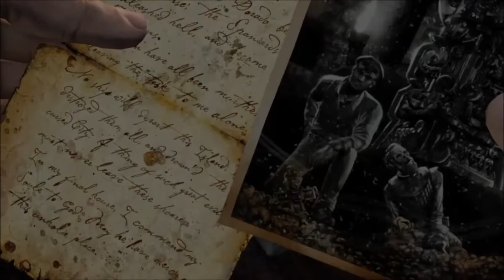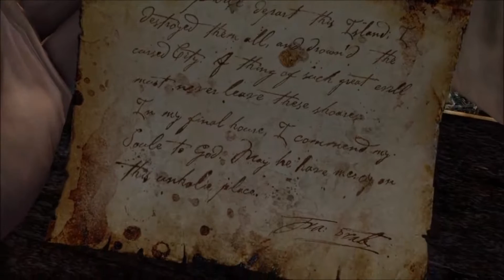Let's Platinum | Uncharted: Drake's Fortune Remastered [Part 13] Down But Not Out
So here's the next Let's Platinum, along with the other Uncharted games to follow shortly after this one. So this is probably going to be divided up into 3 playthroughs, the first playthrough will just be me getting crushing out of the way so I can get to brutal while grabbing any trophies I can along the way as well as a complete treasure location guide for all you newcomers out there. The second playthrough will be brutal, while still going for any trophies I might have missed in the first playthrough. Then a 3rd & final playthrough for the doughnut Drake speedrun. AND If need be a cleanup part to grab any lingering trophies I might have missed. Enjoy your platinum kids!